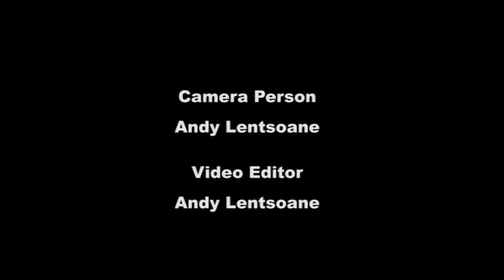Deputy Minister Mfeketo's Media Briefing on International Developments 09:09:2015 CT